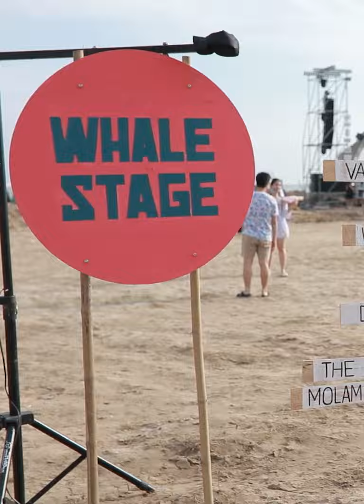HOW TO COOLKIDS with POO JIRADT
HOW TO COOLKIDS
with POO JIRADT
คลิปนี้ครูปูจะมา สอน วิธีการสะพายกระเป๋า ดูเเล้วไปทำตามกันได้นะจ๊ะ
ถ้าชอบอย่าลืม กด SUBSCRIBE channel COOLKIDSTH เพื่อจะได้ไม่พลาด Content ใหม่ๆ ของพวกเรา LIKE CLIP นี้ คอมเม้นเป็นกำลังใจให้พวกเรา และ Share มันออกไปให้ใกลที่สุดด้วยจ้า!